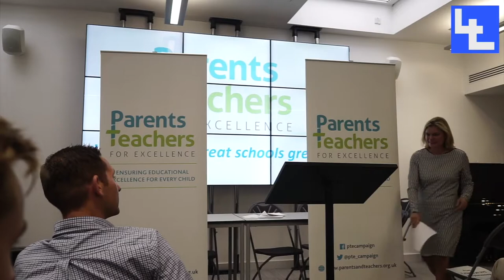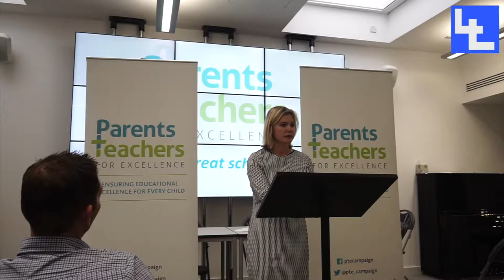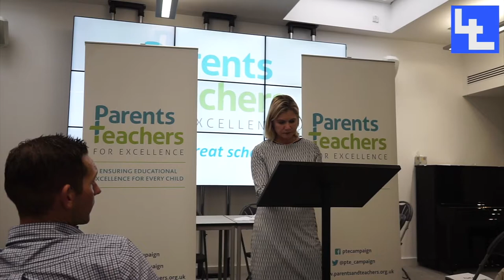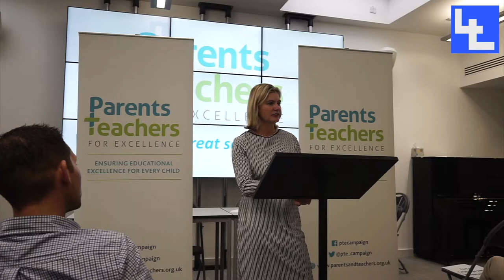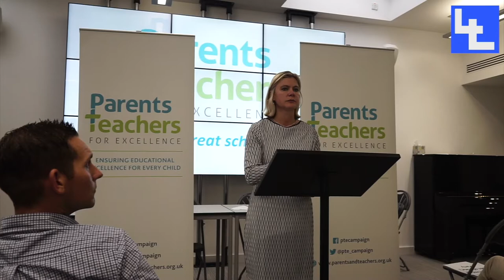SOS for Education, Justine Greening's Speech at PCT17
SOS for Education Justine Greening's Speech at Parents and Teachers for Excellence at Harris 6th Form Academy Westminster. On a monopod with a point and shoot. Didn't have time to stabilise in post production I'm afraid.